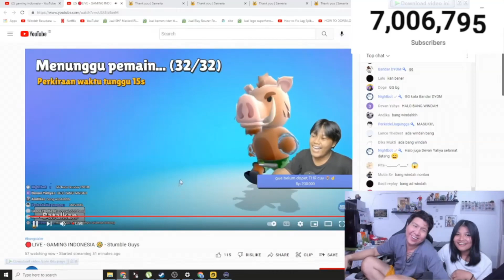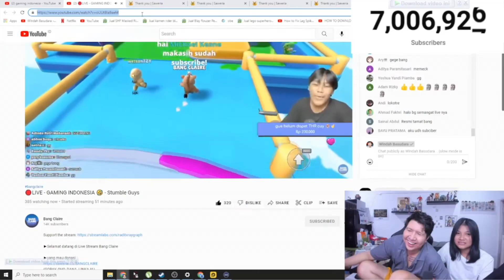Moment Windah Basudara Mampir ke Channelku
Thanks bang windah udah mampir,congrats atas 7 juta subsnya!

👍Kalau suka videonya jangan lupa pencet tombol like ya!

Terima kasih yang udah nonton,tetaplah menjadi